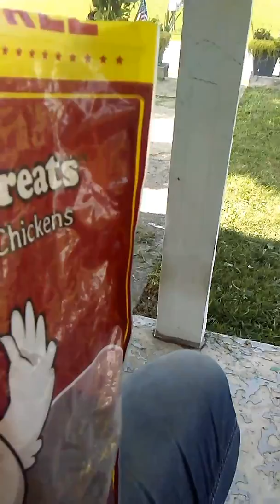Happy Hens Treats